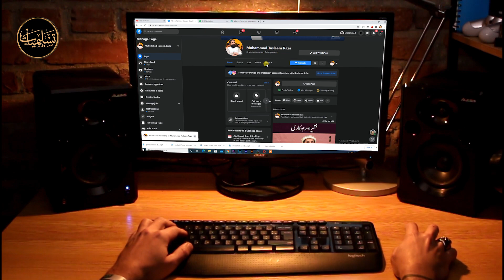ایک پیغام پر دیسیوں کے نام | Muhammad Tasleem Raza